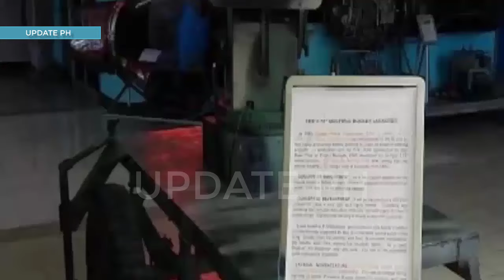PHILIPPINES READY TO RESUME PRODUCTION OF INDIGENOUS MULTIPLE ROCKET LAUNCHER SYSTEM SUMPAK 2.75